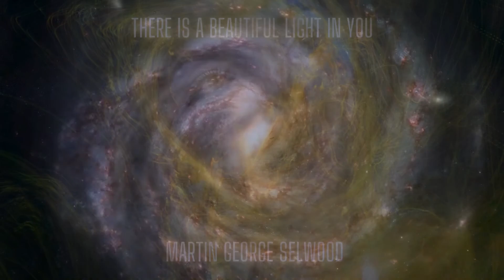There is A Beautiful Light in You by Martin George Selwood (Epic Cinematic Music)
“There is a Beautiful Light in You” released on 21st May.

YouTuber and musician Andrew Huang released his 'Spacetime' trailer video on Twitter for people to practice writing music for opening credits. (Andrews YouTube channel

This is the full-length version of the piece of music I created for the trailer. It conveys a sense of exploration, determination, hope, and triumph that encompasses the human spirit at its best. The shorter version and video are also available to see on my website and YouTube channel.

Instruments: Fairlight Series III, Korg Arp 2600FS, Yamaha SS30, Heavyocity Damage, NI Abbey Road 70s Drums, NI Symphony Essentials, Ghosthack Cine-trailer FX, Arturia CMI V, Arturia CS80V, Korg M1le, Arturia Synclavier V, UHE Zebralette, Waldorf Largo, NI Prism, Spitfire Audio Labs, Arturia 73V, Spitfire Albion Tundra, Cinesamples Taylor Davis Violin, Cinesamples Tina Guo Cello, Fluffy Audio Trio Broz Viola, Spitfire Audio Epic Strings.

Credits
Released May 21st, 2021
Music written by Martin George Selwood
Mastered: Martin George Selwood (2021)